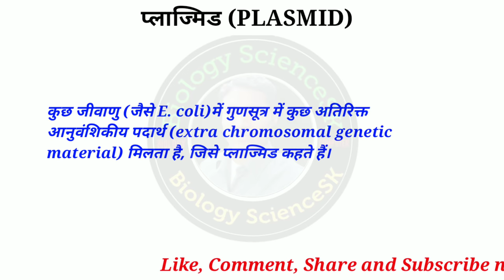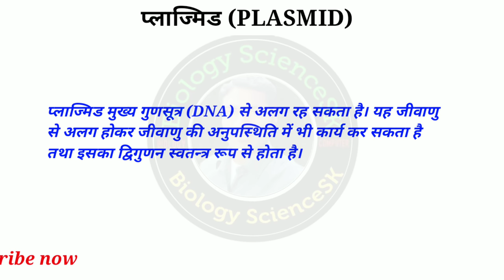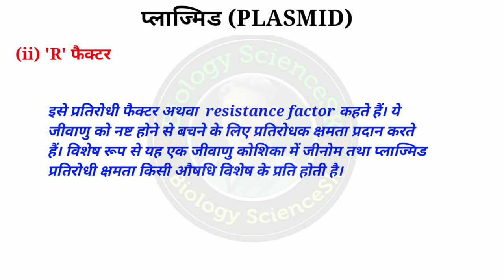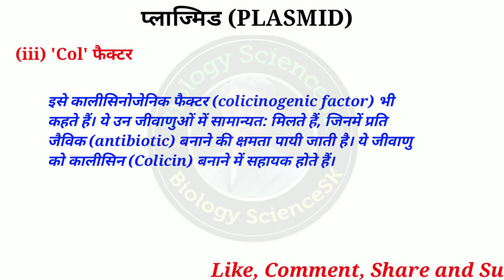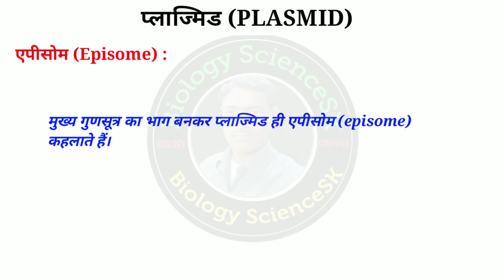Plasmid(प्लाज्मिड)| प्लाज्मिड के प्रकार | Types of Plasmid | एपिसोम | Episome | Biology class 12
Hello friends
Is video me maine bacteria me paye jane wale plasmid ke bare me bataya hai jisme maine plasmid kya hai, plasmid kitne parkar ka hota hai aadi ke bare me bataya hai.